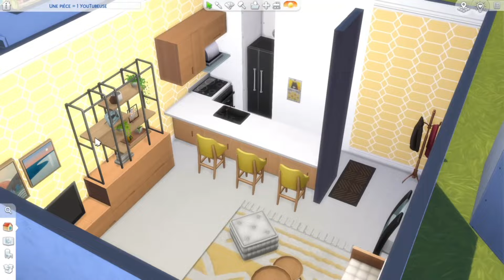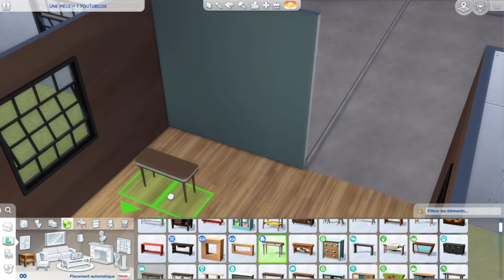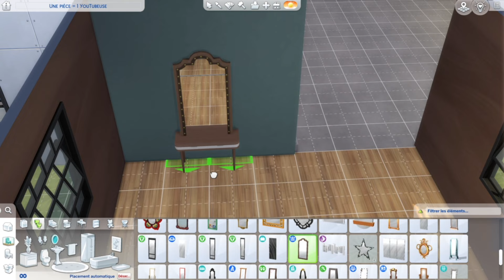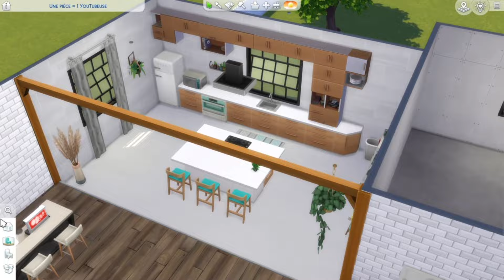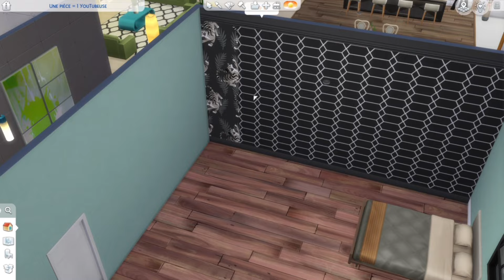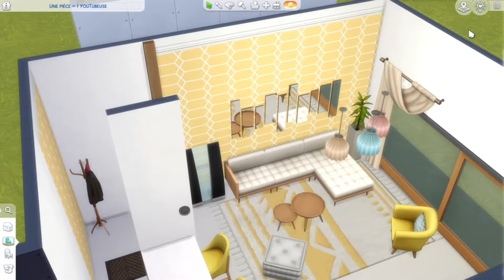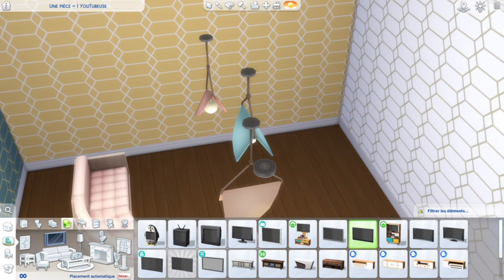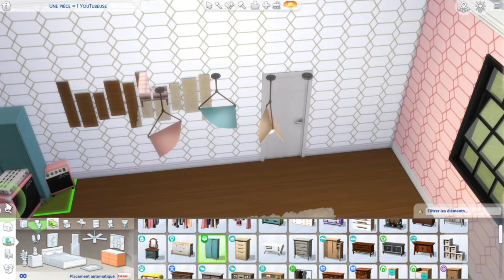1 pièce = 1 Youtubeuse Sims 🖱 ▪︎ Challenge Sims 4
🌸Salut à toi qui passe par là 🙃
Si tu aimes les sims et que tu aimes les challenges alors tu es au bon endroit !🌸

Time code :

00:00 introduction
4:46 NS
11:34 La Voix
16:33 BlondiiieFox
22:02 Conjureuse
26:45 Pixia
28:22 BellePinte
32:19 Moon

Codes triches que j'ai utilisé :

Bb.ignoregameplayunlocksentitlement
Pour débloquer les objets liés à une carrière ou une aspiration

Bb.moveobjects
Pour placer mes objets où je le souhaite

Une idée de challenge totalement folle sortie de ton imagination ? Ou juste envie de revoir un challenge sur ma chaîne que tu as déjà vu ailleurs  ? Hésite pas à balancer tes propositions dans les commentaires 🙃🙃

Merci d'être toujours plus nombreux à me suivre et me soutenir, sans vous je n'en serai pas là aujourd'hui, alors merci du fond du cœur !!

Si tu veux aussi participer à la série "Je rénove vos maisons", c'est simple laisse moi ta meilleure création et tes contraintes dans la galerie sous le hashtag renovenousmorgane !

Allez y sur les packs, maintenant je les ai tous !!!

J'ai commencé une nouvelle série de constructions sur le thème : une maison, une région de France ! Je posterais les 13 régions à travers 13 vidéos de temps en temps !
Si tu veux voir ta région dans la prochaine vidéo n'hésite pas à me le dire en commentaire 😁

N'hésite pas à me suivre sur Twitter, j'y suis très active !

MA GALLERIE SIMS 4 📁 : MomSam1714